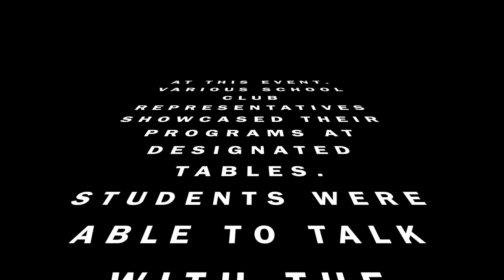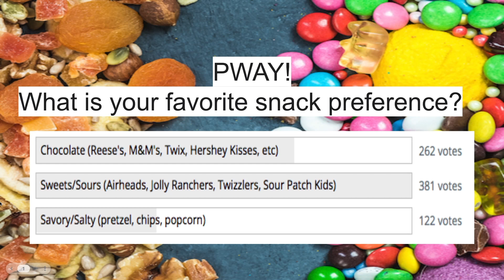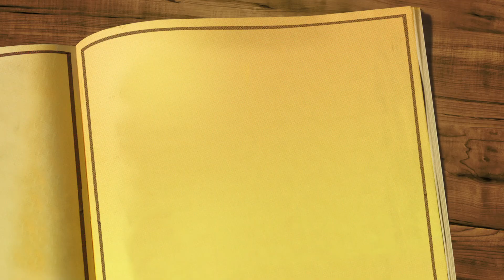PHS NEWS- FALL EDITION- Recap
Segment Producers/Talent/Editors/Camera
Nisha T.
Nate S.
Isabelle N.
Steven U.

This episode fall highlights on Pep Rally, Hispanic Heritage, Thankfulness